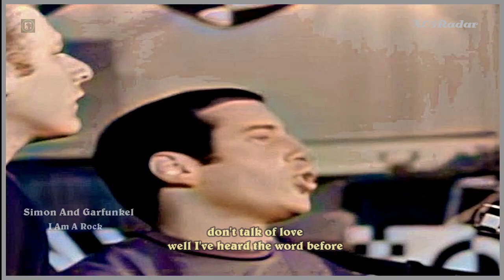Simon And Garfunkel-I Am A Rock (lyrics)